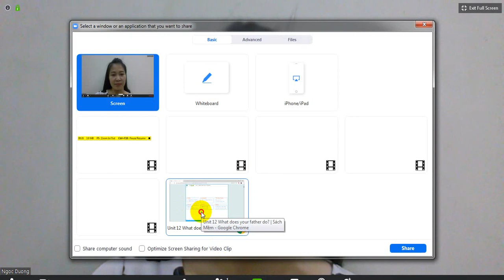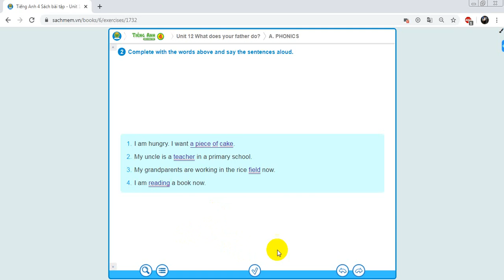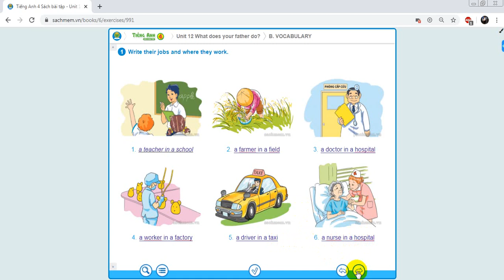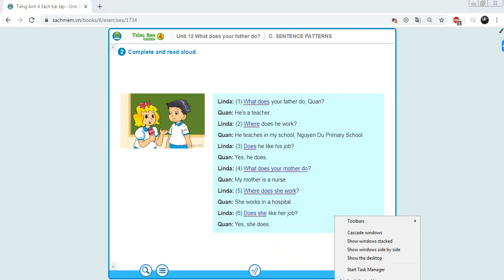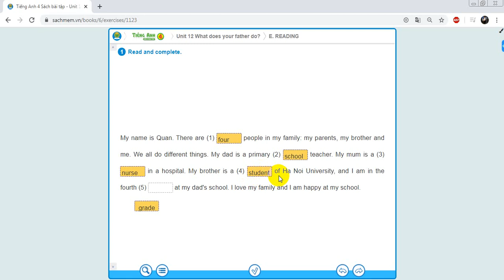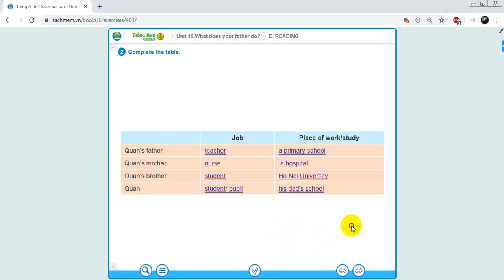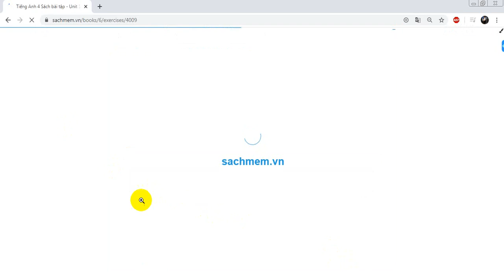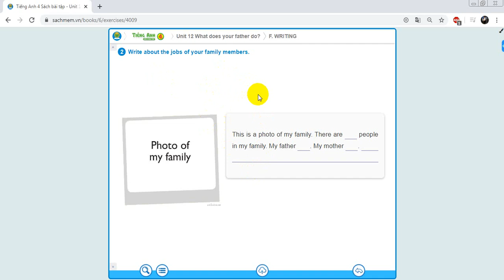Chua BT Unit12